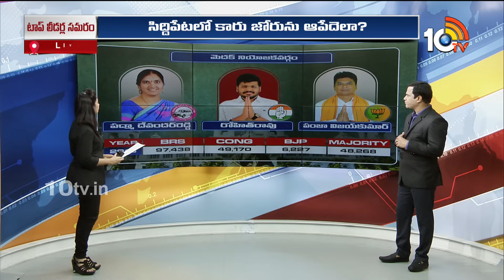10TV Exclusive Report On Medak Assembly Constituency Politics | మెదక్ నియోజకవర్గం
10TV Exclusive Report On Medak Assembly Constituency Politics | మెదక్ నియోజకవర్గం | 10TV

10TV is one of the Largest Content producing Telugu News Channel in Telugu States. Its one of the leaders in the production and broadcasting of un-biased and comprehensive news.
10TV offers round the clock coverage of latest breaking news and unique mix of news bulletins, current affairs and Entertainment programmes.
10TV Youtube Channel offers Latest News from Telugu States, Politics, Entertainment, Health, Sports Lifestyle, Devotional, National News, International News and lot more.!

హాయ్,
10టీవీ యూట్యూబ్ చానల్‌కి స్వాగతం. 10టీవీలో ప్రసారమయ్యే కథనాలతో పాటు ఆసక్తికరమైన మరెన్నో అంశాలను 10టీవీ యూట్యూబ్ చానల్లో మీకు అందిస్తాం. మా వీడియోలలో మీకు నచ్చిన వాటిని మాకు తెలియజేయండి. అలాంటి మరిన్ని కథనాలను మీకు అందించేందుకు ప్రయత్నిస్తాం. నచ్చిన వీడియోలను మరింత మందికి షేర్ చేయండి. చానల్‌ను సబ్‌స్క్రైబ్ చేయడం మరిచిపోకండి. ధన్యవాదములు.!